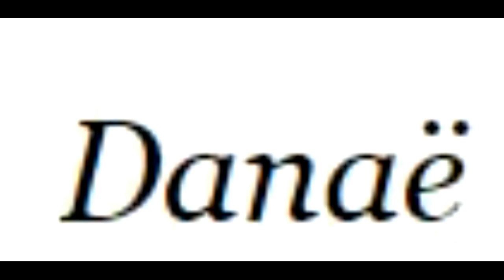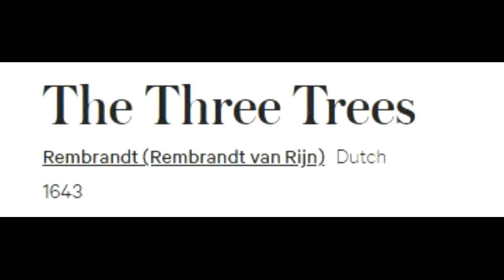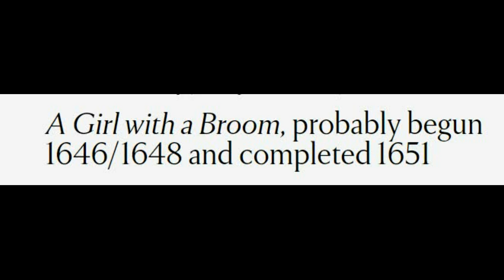Rembrandt Artworks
Paintings by Rembrandt, which includes;
The Return of the Prodigal Son
Danaë
The Anatomy Lesson of Dr. Nicolaes Tulp
The Storm on the Sea of Galilee
The Jewish Bride
Syndics of the Drapers' Guild
Belshazzar's Feast
The Conspiracy of Claudius Civilis
Flora
Philosopher in Meditation
The Standard Bearer
The Polish Rider
The Three Trees
Judith at the Banquet of Holofernes